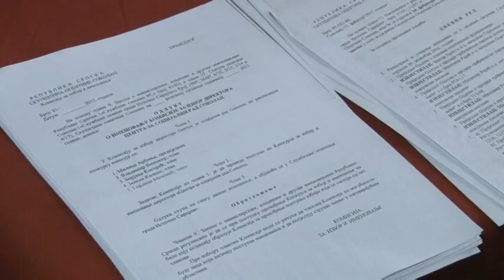SO SOKOLAC 24 02 2017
SO SOKOLAC, PRILOG U DNEVNIKU OSMTV 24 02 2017